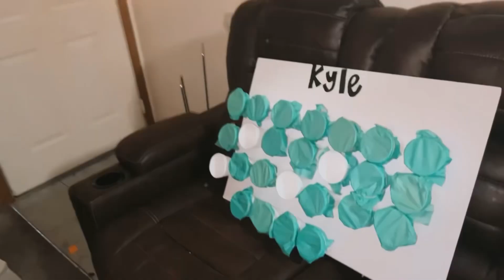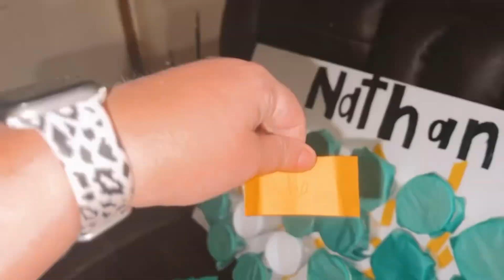Advent Calendar Day 5